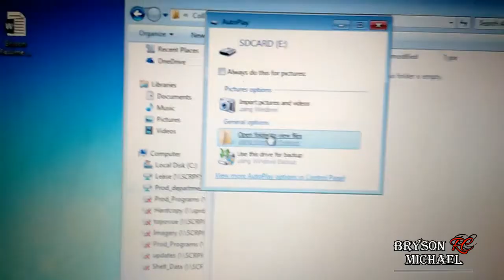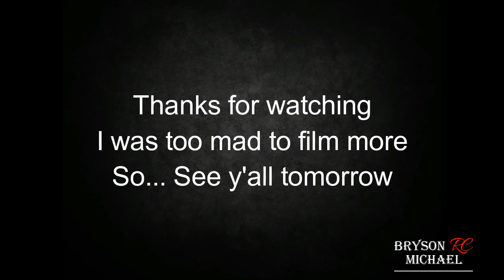12 Days Til Christmas 3 French Hens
3 days til Christmas